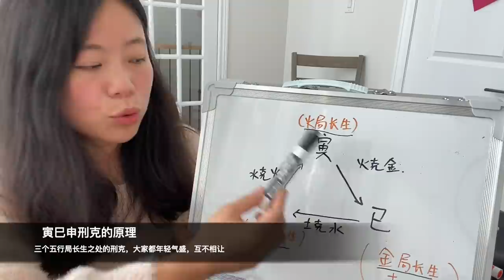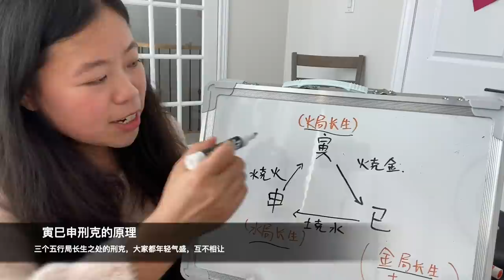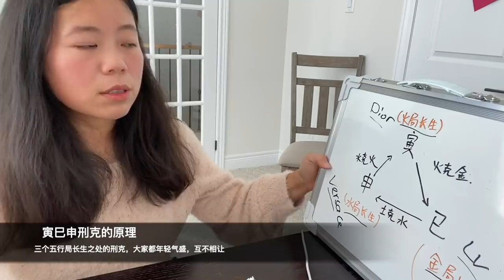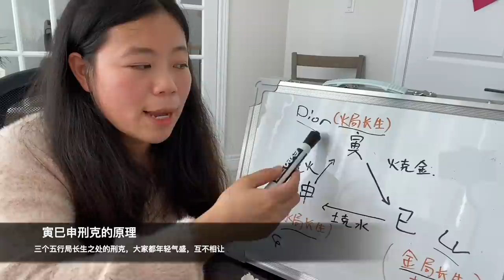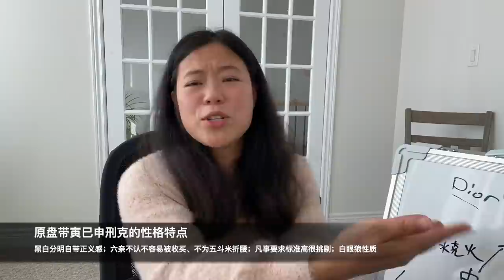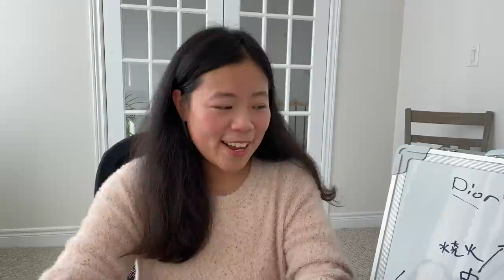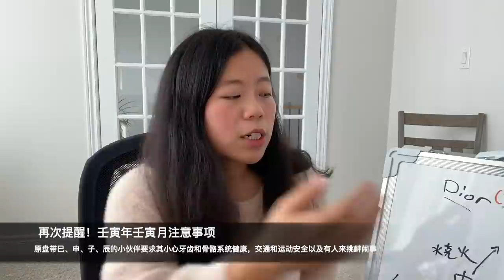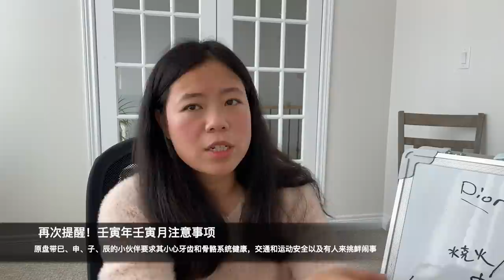八字里有申子辰巳的一定要看看！这个邪门的壬寅月和邪门的寅巳申刑克⚡️😨